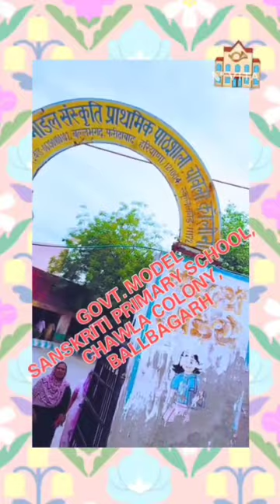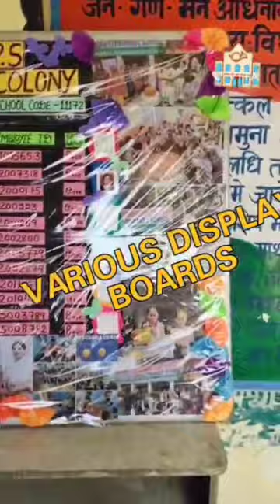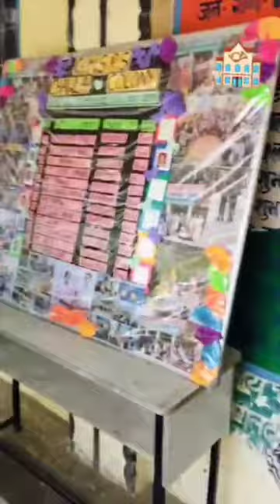Nipun Reporter From Dhamaka News @ GMSPS CHAWLA COLONY Video by Teacher Lata Arora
Video from Varsha